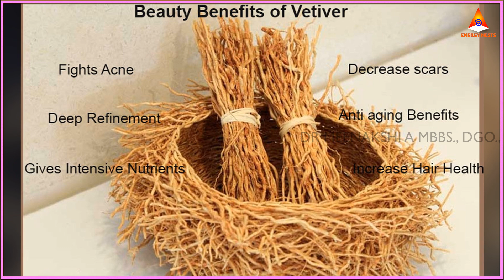பணவரவிற்கு ஒரு வேர் | ENERGYNESTS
Sudden accidents
Mental illness